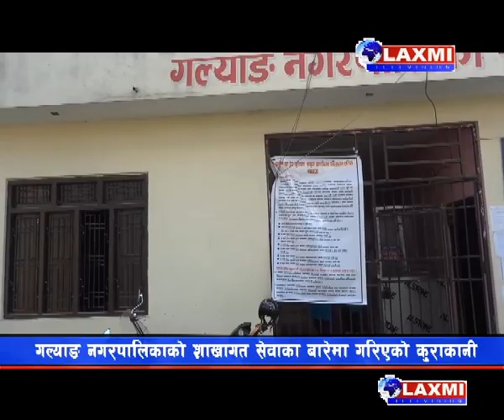गल्याङ नगरपालिकाको शाखागत सेवाका बारेमा गरिएको कुराकानी || Part 1